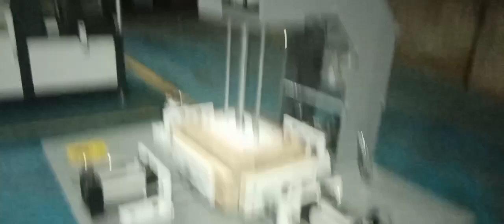HM-YP540B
China Guangdong Hongming Intelligent Joint Stock Co., Ltd is the leading manufacturer of Automatic Rigid Box Making Machine for 23 years.
   With the support of our professional technicians and enginners, lots of production lines have successfully installed in many foreign countries.
   Here is our products as follow:
Customizer machine relate to rigid box production and automatic rigid box production line, Automatic rigid box making machine, Automatic gluing and spotter machine, Automatic box forming machine, Automatic corner pasting machine, Automatic grooving machine and other semi-automatic machine.